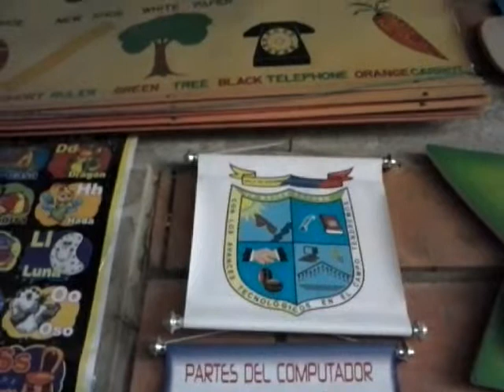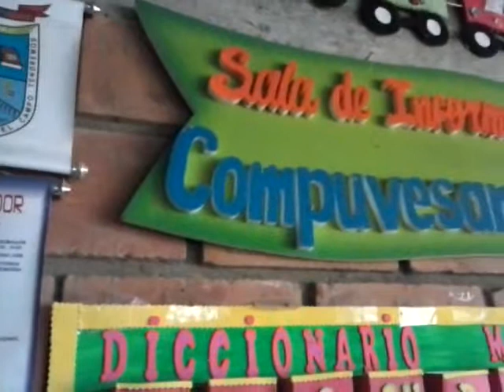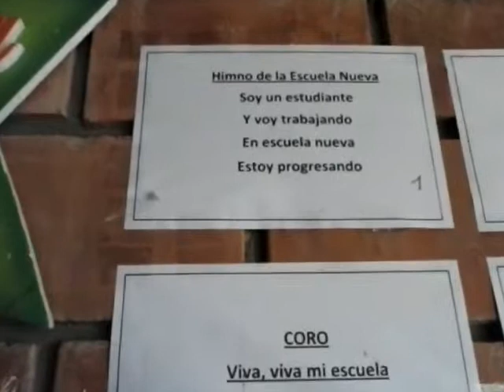ELEMENTOS DE ESCUELA NUEVA SEGUNDA PARTE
En este video se podrá apreciar el Diccionario Mural, el Himno de Escuela Nueva
ESCUELA NUEVA SAN MATEO - BETULIA - SANTANDER